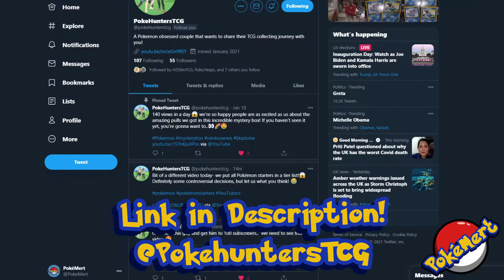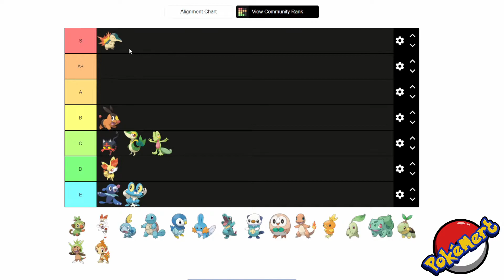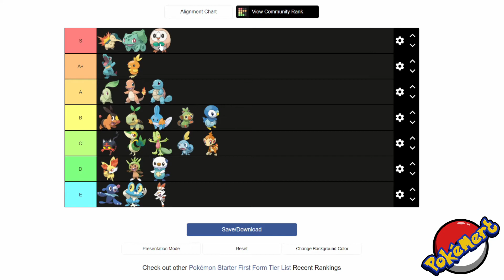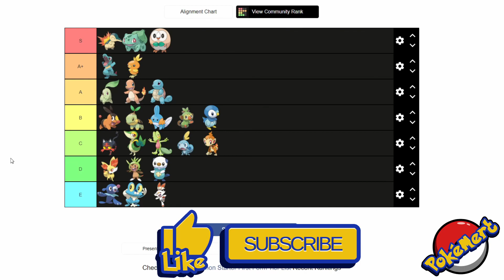Pokemon Starter Tier List!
Comments, Likes and Subscribes really appreciated!